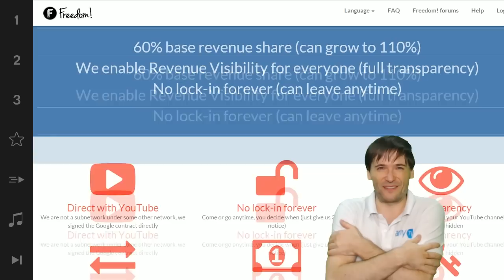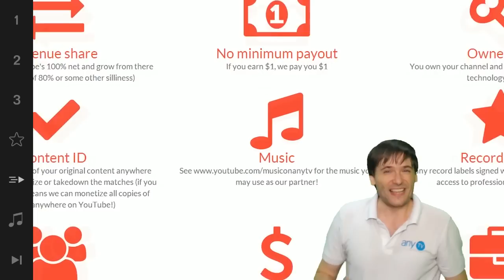★ The Dream Episode 4 Patience and Reality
The Dream, Patience and Reality - Meet *Sub the Gamer* - 190k subscribers!

▼ Freedom!

▼ Network

▼ XSplit

▼ Music